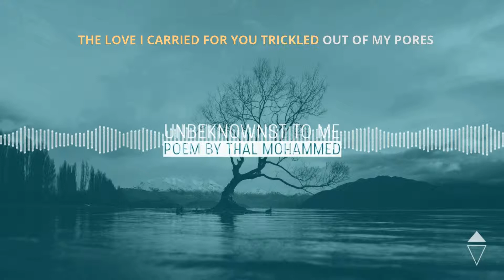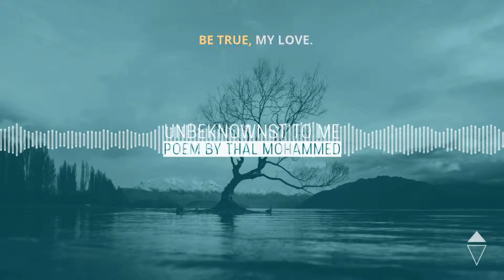Unbeknownst To Me, Poem by Thal Mohammed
An original poem inspired by The Soulspace Podcast Episode 12: Reclaiming the Inner Teen with Avi Zer-Aviv.

Welcome to the Soulspace Podcast! Adrian Choo & Thal Mohammed explore modern spirituality and life's profound questions with fellow seekers. Through stories, lessons and practices, this show helps listeners deepen their inner work and move towards a more meaningful life. Music produced by Hoiking Fung.